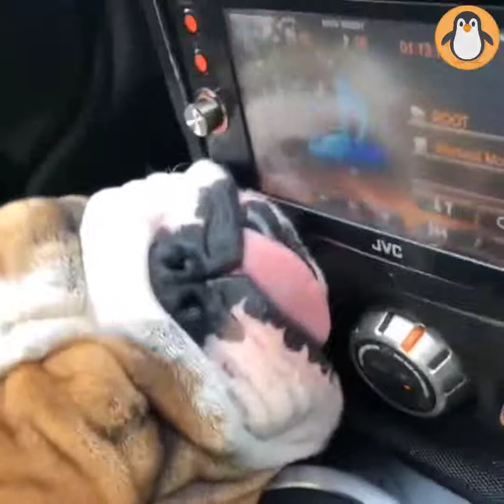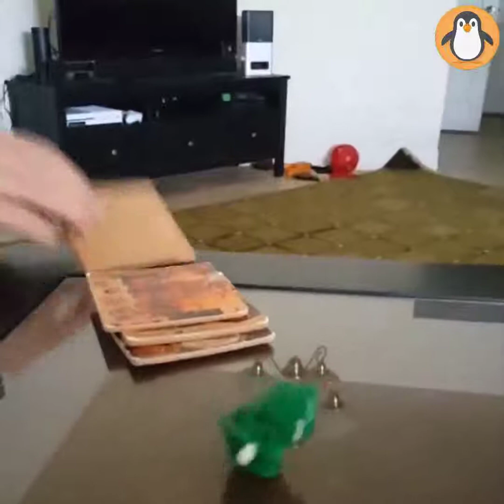4 Bulldog Lovers  Funny and Cute English Bulldog Videos Compilation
4 Bulldog Lovers  Funny and Cute English Bulldog Videos Compilation